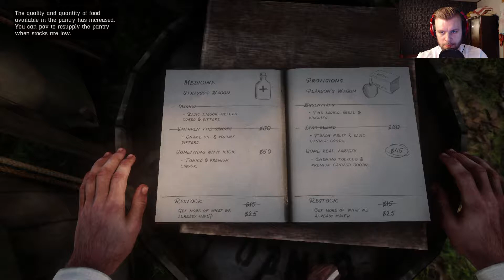Let's Play: Red Dead Redemption II Part 25 - Gameplay Walkthrough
Hi everyone!

Welcome back to "Red Dead Redemption 2" and please enjoy!

QUICK INFO ABOUT ME:
My name is Nimheal and I play through, and cover mostly story games and RPG's with commentary.

I will occassionally also play other games that I just enjoy playing. I Always try to be as thorough as I can and to really dive deep into the story of the games that I’m playing.